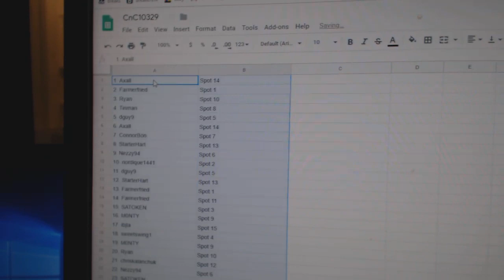Team Randoms - C&C GB #10,329